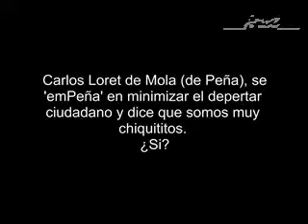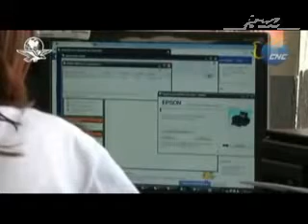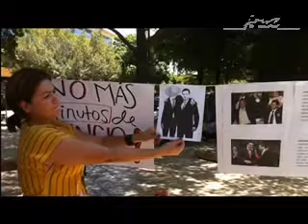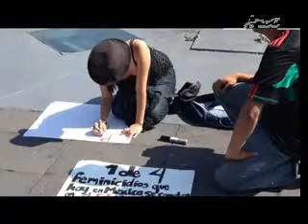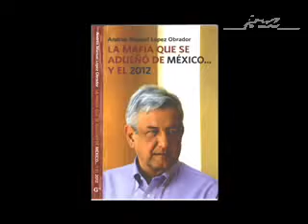Loret de Mola y sus comentarios sobre las redes sociales. Absurdos.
Varios temas relacionados con las elecciones del 2 de julio de 2006.